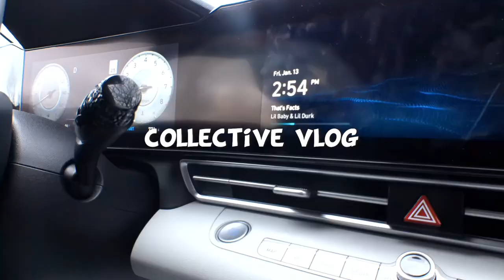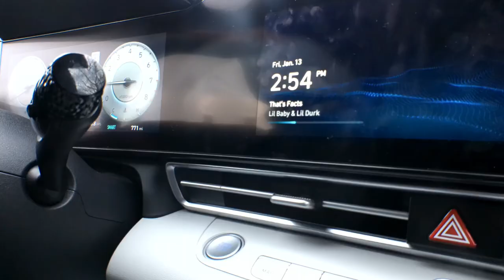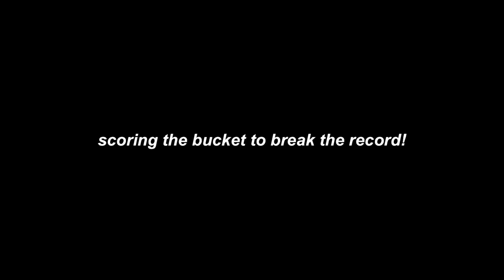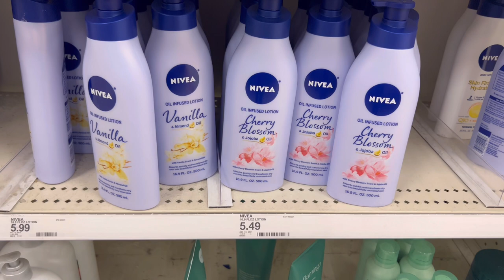COLLECTIVE VLOG: new hair,breaking school records,lunch with team,new hobby + more | Cire Worley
Thank you for tuning into today’s video. If you have any video ideas feel free to drop them in the comments below 👇🏽

Camera Info:

card reader